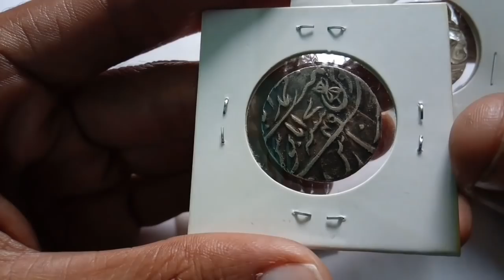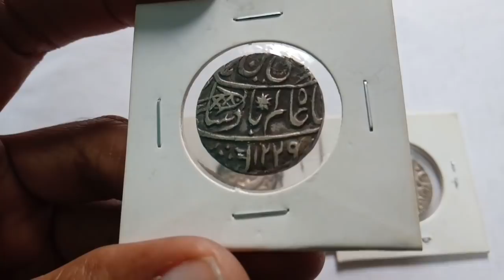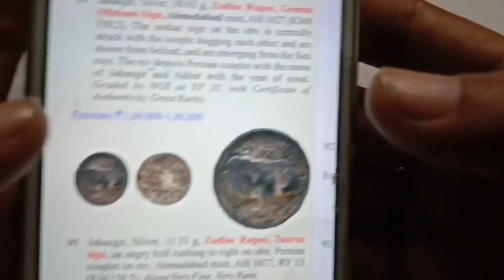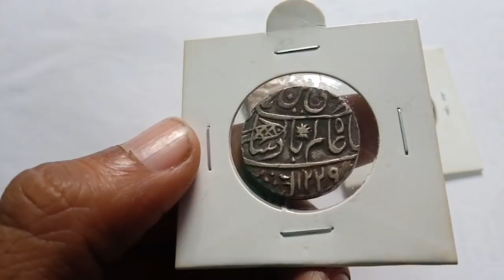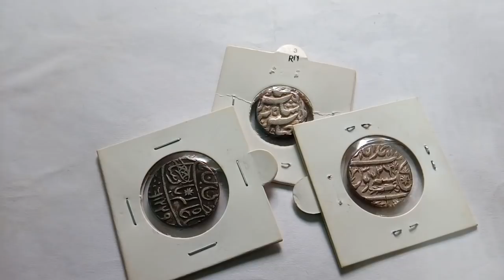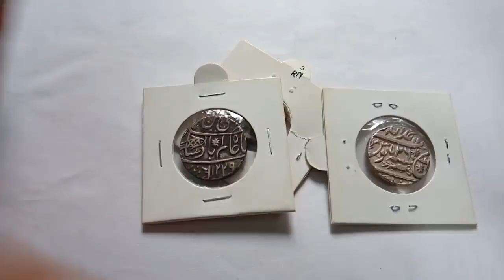Most valuable old Coins | ऐसे सिक्के सबसे महँगे होते है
Dosto aaj ki is video m apko kuch most valuable coins ki information di gai ye sikke bahut jyada rare mane jate hai or inki value Laakho m hoti hai aise hi coins Auctions m bikte hai or collector aise hi sikko ki boli lagate hai dhanyawad !